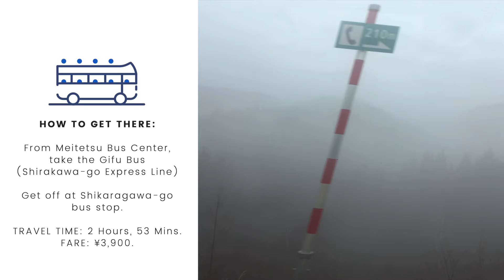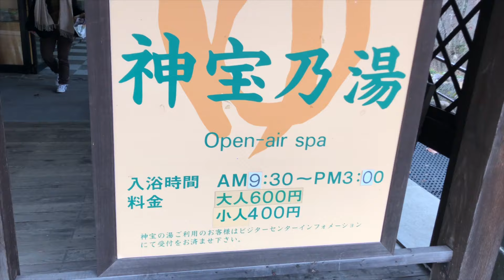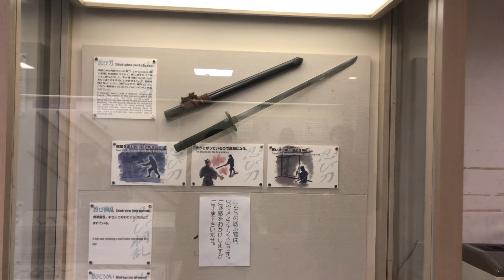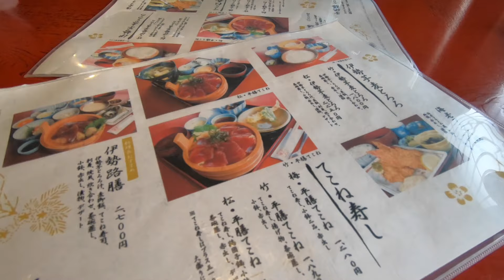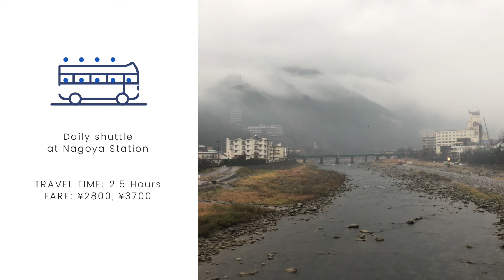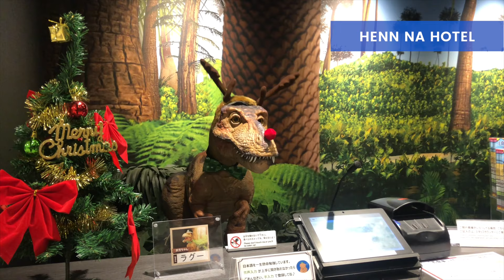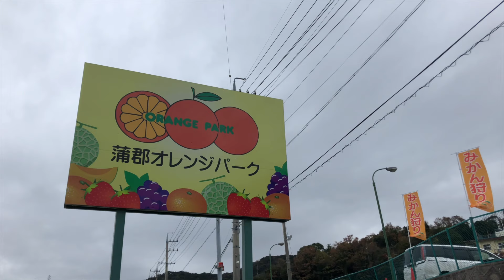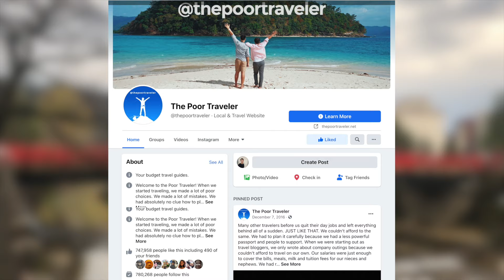10 BEST DAY TRIPS from NAGOYA, JAPAN • ENGLISH • The Poor Traveler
Many tourists who visit Nagoya stay in Nagoya, overlooking the fact that the city is also the main gateway to one of the most breathtaking regions of Japan!

In this video, we're sharing with you 10 of the best destinations you can visit from Nagoya on a day tour, including Shirakawago, Takayama, Nabana no Sato (Mie), Inuyama, Hida-Furukawa, Gero Onsen, and Gamagori!

Now may not be a good time to travel but it's always a great time to plan a trip! But note that costs, hours and availability might have changed due to the pandemic, so contact the respective establishment directly for more updated info.

Travel Guides for Filipino / Pinoy Budget Travelers!